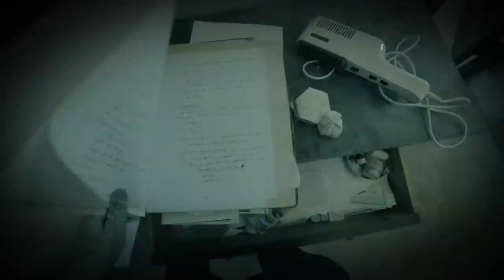SUCEDEN COSAS EXTRAÑAS en esta ANTIGUA MANSION ABANDONADA - URBEX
Decían que algo misterioso encerraba esta antigua mansión...
 [❚❚PREGUNTAS FRECUENTES❚❚]
Mi equipo: